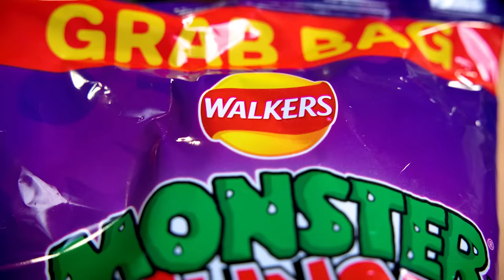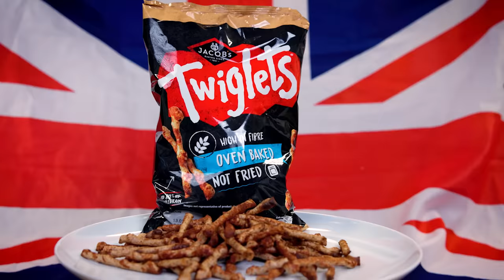American Highschoolers try British Snacks for the first time!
Today we’re back at the American high school to give the students their first taste of some classic British Snacks

Huge thanks to the staff and students at Downey High School for letting us film with them!

Bettie Meier
Claim2Game (a.k.a isaiah gollan 20)
63angel
Florian Adamek
G. J Chua
tralalaladee
Nora yousef
Vicky Bham
James Reyes
David Whitener
Li Winslow
Reilly Willoughby
12rose3
Jim Harrington
Julian Leung
Yun Lim
Victor koh
Diana Woon
Laykan Dowdy
heather owen
CitrusQuill
Gloria Kwon
lira12tan
Andi526